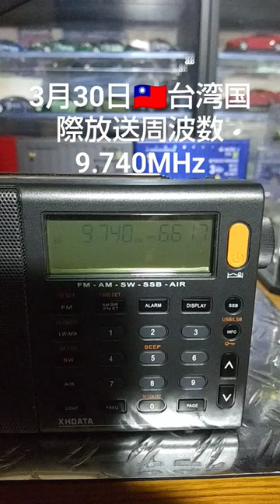3月30日🇹🇼台湾国際放送周波数9.740MHz受信機種XHDATAのD−808にAN−80ワイヤーアンテナをつなげて受信中です。受信感度はノイズと多少フェージングが入りますが受信確認出来ています。